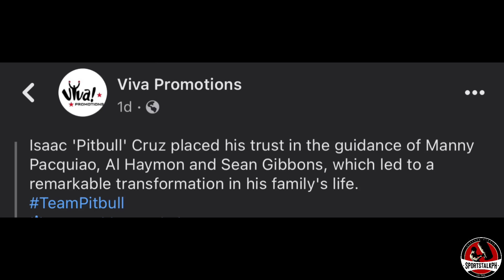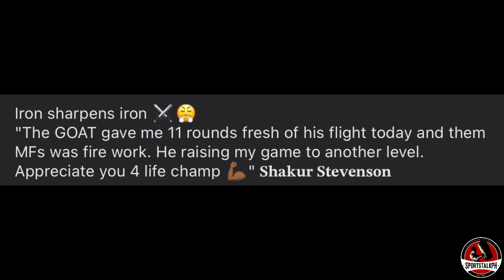Pitbull SINUGAL na ang lahat kay Pacquiao! | Crawford at Shakur Stevenson nag SPARRING!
Pitbull Isaac Cruz | Manny Pacquiao | Terence Crawford and Shakur Stevenson | Boxing news & updates!